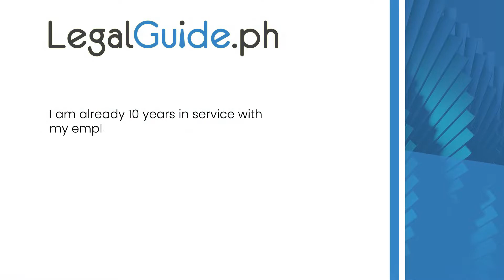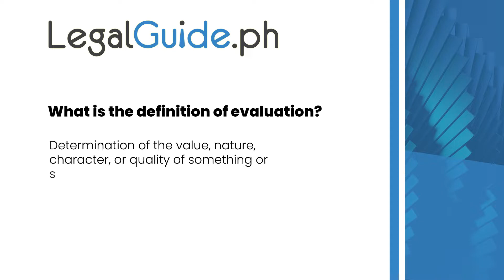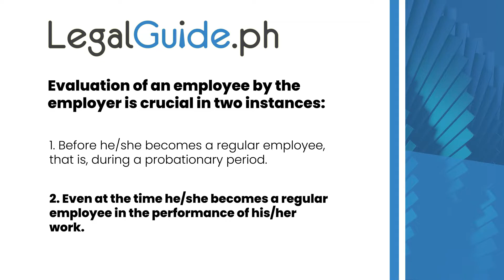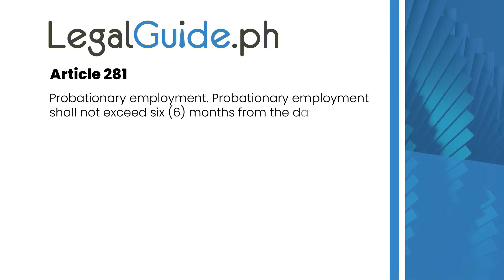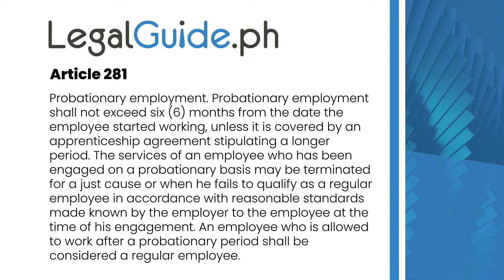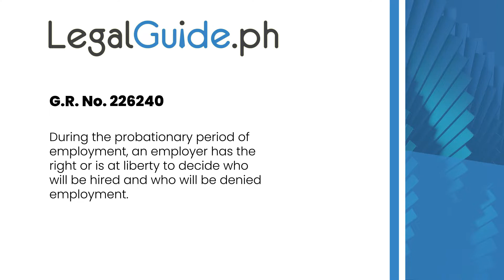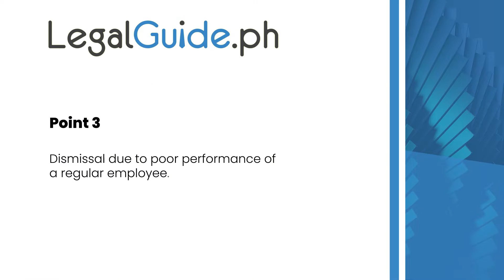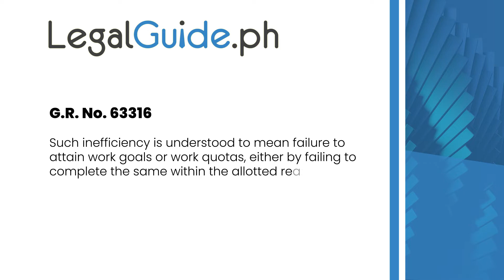Can a regular employee be terminated due to poor performance?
"May kumonsulta sa akin minsan. Manager siya... Nung pinapagsabihan nya yung empleyado nila, ang sabi ba naman sa kanya: Subukan mo kong tanggalin... regular ata ako. Magkakasubukan tayo!"

"Tapos, may mga manager na nagsabi naman na... Huwag mo i-regular ang empleyado. Pag regular na kasi yan, di na pwede tanggalin yan." - Atty. Erwin Zagala

Ano nga ba ang tama? Ano nga ba ang sinasabi ng batas tungkol dito? Pag regular nga ba ang empleyado, hindi na sila pwedeng matanggal? At kung pwede, sa papaanong paraan?

Kagaya neto yung tanong ng mga reader natin ngayon na nagsabing:

"I am already 10 years in service with my employer. Can my employment be terminated because of evaluation by poor performance?" - Kathy

So in this episode, we will discuss:

- Dismissal due to evaluation
- Failure to meet the standards of the employer.
- Dismissal due to poor performance
- Answering Kathy's question

Go to info.legalguide.ph/discipline to learn more.

Here are a few options on how we can help further:

1. If you want to schedule a private legal consultation with us or see if a legal team can help you, we're happy to consider that. and then choose the appropriate topic on the site to apply for a legal consultation.

In the alternative, if you prefer free legal representation (pro-bono), here is a list of recommended legal teams that can provide you with help for free

2. If you want to submit a question that we may answer on our show, please submit show questions and if your question gets enough votes, we'll definitely consider making an episode about it.

3. If you just want more information on different legal topics, my advice is to check out our articles or better yet, enroll in our workshops at legalguideph.gurucan.com

We hope these resources help you! 🙂